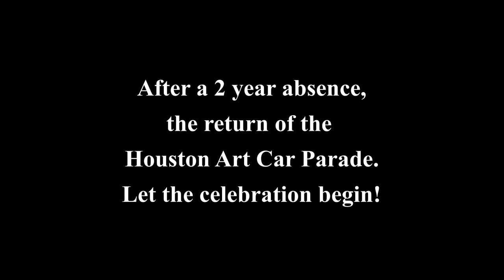Houston Art Car Parade 2022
The Houston Art Car Parade 2022. The parade had been cancelled the last 2 years. This years parade was fantastic! Happy Art Car! Peace and Love!